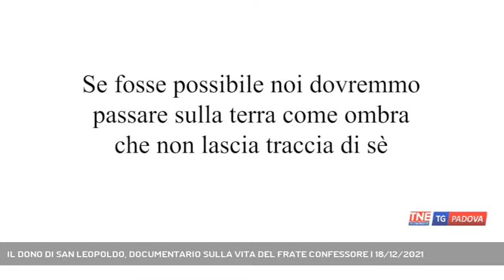IL DONO DI SAN LEOPOLDO, DOCUMENTARIO SULLA VITA DEL FRATE CONFESSORE | 18/12/2021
TG Padova Sera 18/12/2021 - PADOVA - I racconti di chi lo ha conosciuto, dei custodi della sua memoria in terra ma anche degli attori del film di Antonello Belluco uscito un anno fa sulla sua vita nel documentario "Il dono di San Leopoldo" di Stefano Balbo proiettato in prima assoluta nella sala teatro del convento dei Cappuccini di Padova.  || Un racconto lento, un entrare in punta di piedi nella vita di un santo e nelle sue mirabili virtù. "Il dono di San Leopoldo", documentario realizzato sulla vita di San Leopoldo Mandic dal regista padovano Stefano Balbo è il frutto di un percorso fatto di incontri. Chi ha conosciuto il frate confessore, patrono dei malati oncologici, chi lo ha incontrato per raccontarlo nel film "Sulle mie spalle", il regista Antonello Belluco, che ne presenta il dvd, e gli attori della pellicola, chi lo ha conosciuto bambino come il compianto poeta e scrittore Ugo Suman. Un dialogo mai interrotto quello dei frati cappuccini con padre Leopoldo. Quello che racconta padre Flaviano Giovanni Gusella, direttore "Opera San Leopoldo Mandic". Una ricchezza, un dono della misericordia infinita di Dio verso gli uomini il piccolo frate confessore, che al dialogo con le anime ristrette nei corpi dedicò tutta la sua esistenza come ricorda anche il compianto padre Giuseppe Ungaro, dei frati del Santo. (Servizio di Chiara Gaiani) - Segui Telenordest anche sul digitale terrestre! Visita il sito